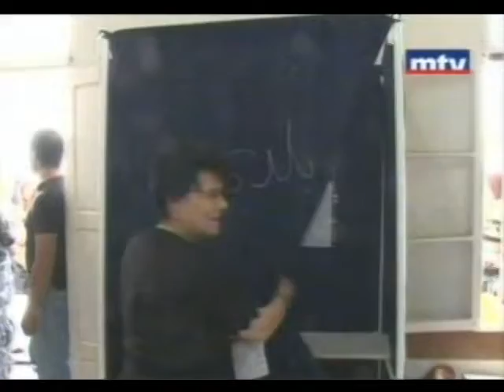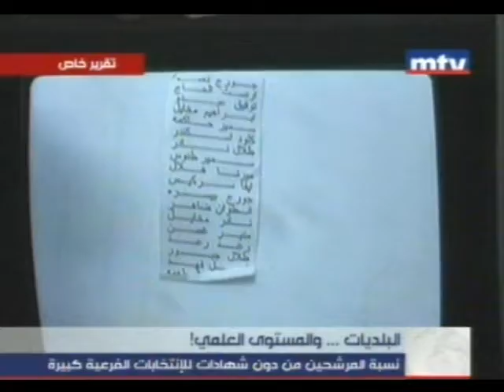البلديات والمستوى العلمي